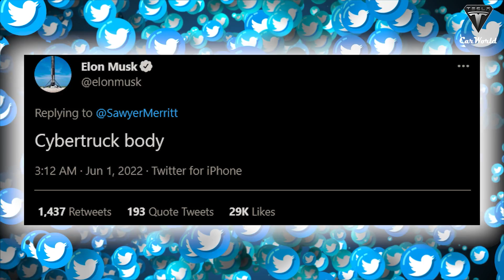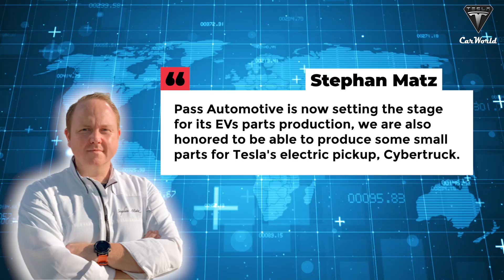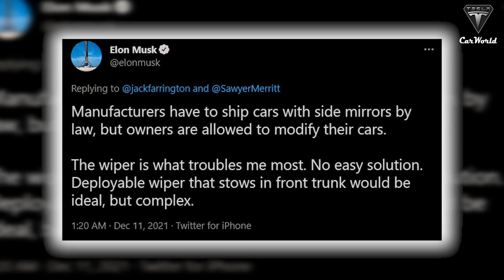Elon Musk Reveals New Insane Cybertruck Production Line "NEW Motor Assembly"!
Source:

So where did these machines come from and when will they arrive at Giga Texas?
There’s a new report out from Germany stating that a new system for the production of Cybertruck drives had been ordered from German manufacturers. Interestingly, these manufacturers are reportedly familiar with Tesla’s vehicles and facilities, as they have also supplied components and machinery to Giga Berlin and Giga Shanghai.
The machinery is reportedly capable of producing nearly 800,000 drives per year, which aligns somewhat with Elon Musk’s previous estimates for the Cybertruck. The CEO of Tesla, Elon Musk had mentioned that Tesla may initially produce around 5,000 Cybertrucks per week, then aims to increase this number to approximately 10,000 Cybertruck per week.
The needed machines for the Cybertruck are reportedly now being built and are expected to be deployed in Gigafactory Texas around early July 2023.
Assuming that Tesla would start the Cybertruck’s production with the vehicle’s tri-motor variant, the output of the upcoming machines would be just right. However, Elon Musk has mentioned that Tesla is also looking to roll out a quad-motor variant of the Cybertruck, which would require more drive units than the vehicle’s tri-motor version.